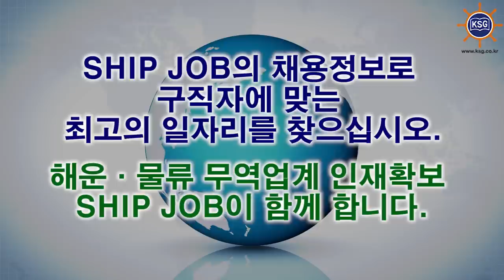SHIP JOB 해운물류구인구직안내